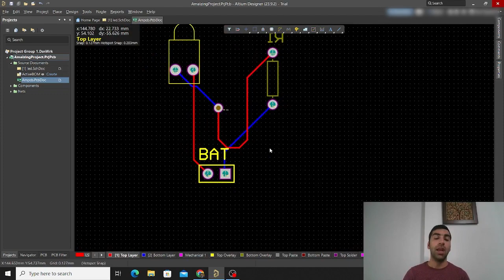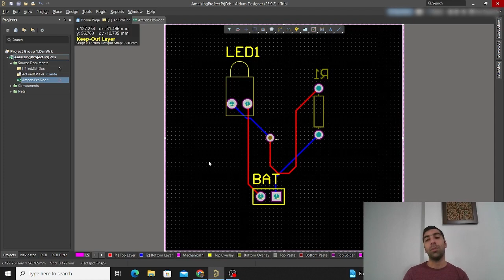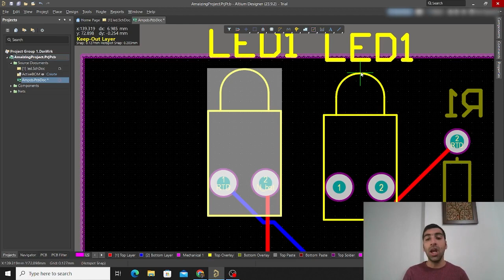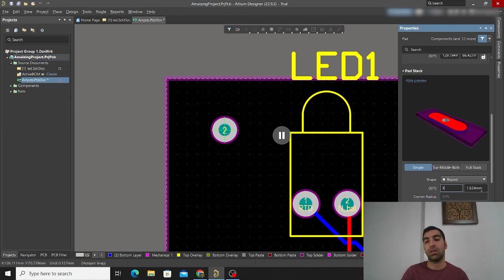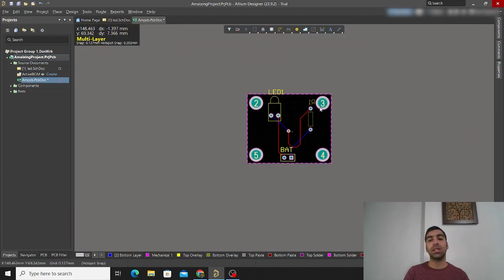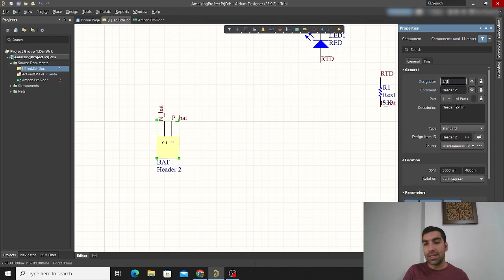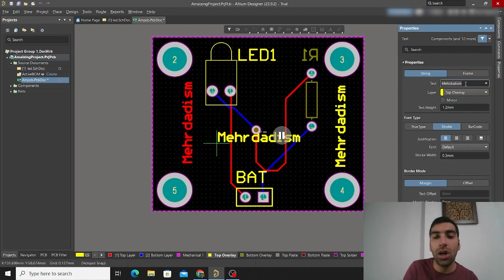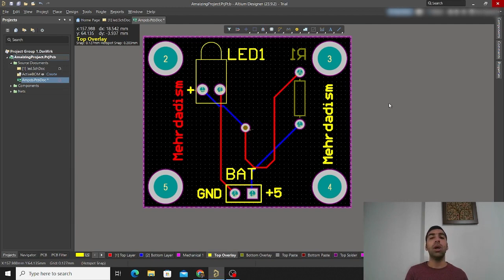ورود به دنیای آلتیوم دیزاینر: Keepout layer و Pad و چاپیچ (جلسه چهارم) - Altium Designer: PCB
تو این جلسه یاد میگیریم محدوده برد رو مشخص کنیم و برای بردمون جاپیج بزنیم سایز پد ها رو تغییر بدیم و طبق معمول هم که تو ویدیو ها یسری shortcut باحال هم گذاشته شده که میتونید از اونها استفاده کنید.